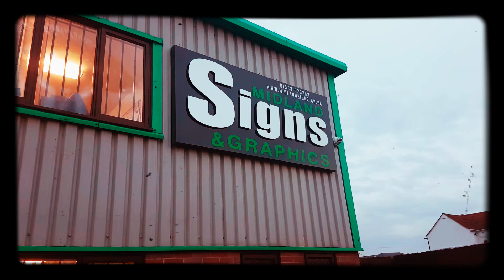Vauxhall Vivaro Sign writting.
Black vivaro van
Company  graphics
Vinyl graphics
Supplied and fitted graphics.